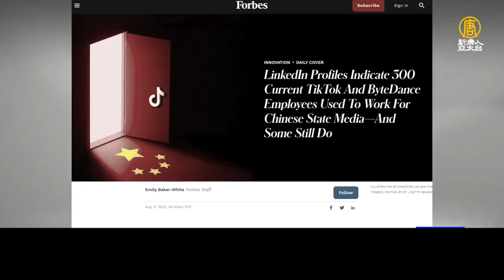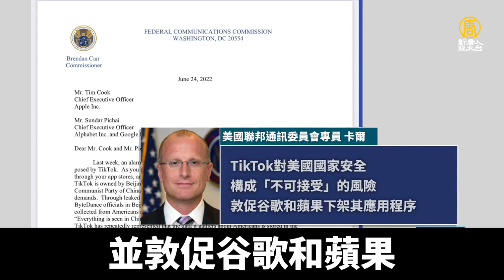大外宣前沿 TikTok母公司300員工來自中共官媒｜@ChinaBreakingNewsTV ｜20220816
美國富比士雜誌報導，TikTok的母公司「字節跳動」，與中共宣傳部門關係密切，高達數百號員工，都曾在中共黨媒任職。

美國富比士（Forbes）雜誌，近日調查了數百份Tiktok母公司字節跳動的員工領英（LinkedIn）資料，發現至少有300名員工曾在中共官媒任職，其中Tiktok的一名內容戰略經理，此前曾擔任中共喉舌新華社的首席記者。目前，仍有15人在同時為字節跳動和中共官媒工作。

富比士在報告中稱：「這15人的個人資料表明，目前字節跳動的員工還同時受僱於中共官方媒體，包括新華社、中國國際廣播電臺和中國環球電視。」而這些媒體已經被美國國務院認定為中共的「海外代理人」。

過去幾個月來，一系列有關TikTok與中共政府之間關係的爆料，加劇了美國對中共利用TikTok輸出影響力的擔憂。

今年6月，美國媒體BuzzFeed News爆料，字節跳動的中國員工曾多次獲取美國TikTok用戶的敏感信息。還有Tiktok的前員工爆料，字節跳動在其新聞應用TopBuzz中向美國人推送支持中共的信息。

美國聯邦通訊委員會（FCC）專員卡爾（Brendan Carr），將TikTok比喻為披在狼身上的羊皮，認為其對美國國家安全構成“不可接受的”風險，並敦促谷歌和蘋果下架TikTok應用程序。